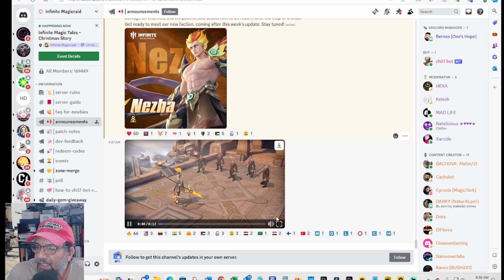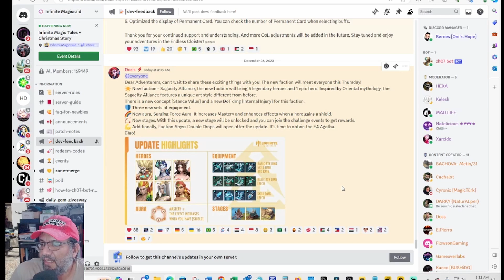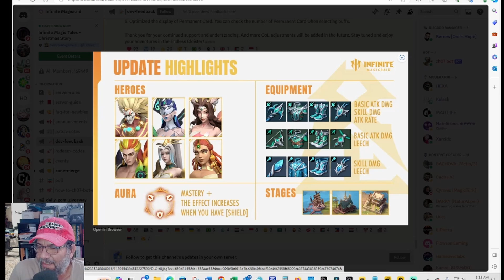IMR Nueva Faccion, Nuevos sets de Equipos, Nueva Aura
Agradecimiento a Nuestros Miebros (Thyrael, Nesi, Airon Phoenix, Auron 10, RD Zoro, Saul Velazquez, Early Arce, Jonhatan Franco, Robert Games)

 / gameoverlabs